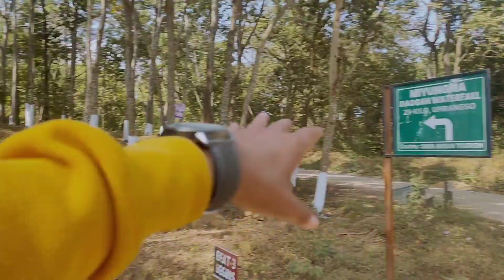MIYUNGMA DAOGAH WATERFALL DimaHasao #@cc99rider23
@Cc99 rider is here

Enjoy the video.Don't skin the video if you like my video